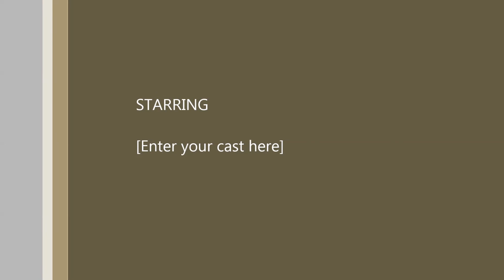Control line Practice with Revolutions F2B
I was just putting some time at the handle.